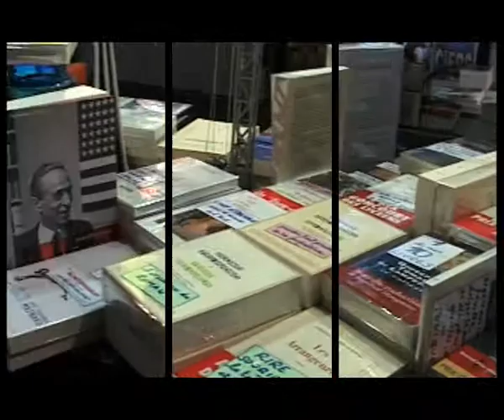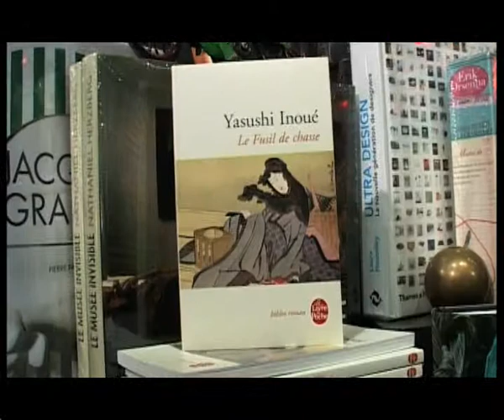Le Fusil de chasse de Yasushi Inoué au Livre de Poche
A bout de forces, trop fatiguée pour bouger le petit doigt je laissai machinalement mon regard s'attacher à ton reflet sur la vitre. Tu avais fini de frotter le canon et tu remontais la culasse, que tu avais également nettoyée. Alors tu levas et abaissas plusieurs fois le fusil en épaulant à chaque fois. Mais peu après le fusil ne bougea plus. Tu l'appuyas fermement contre ton épaule et tu visas, en fermant un oeil. Je me rendis compte que le canon était manifestement dirigé vers mon dos.Yasushi Inoué

Le Fusil de chasse, ou les multiples facettes d'une impossible passion. Trois lettres, adressées au même homme par trois femmes différentes, forment la texture tragique de ce récit singulier. Au départ, une banale histoire d'adultère. A l'arrivée, l'une des plus belles histoires d'amour de la littérature contemporaine. Avec une formidable économie de moyens, dans une langue subtilement dépouillée, Yasushi Inoué donne la version éternelle du couple maudit.